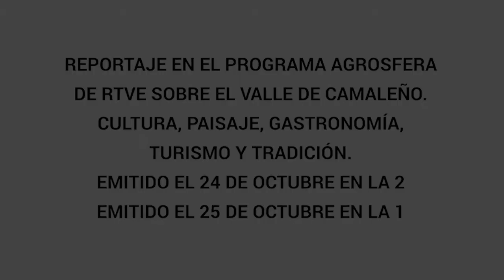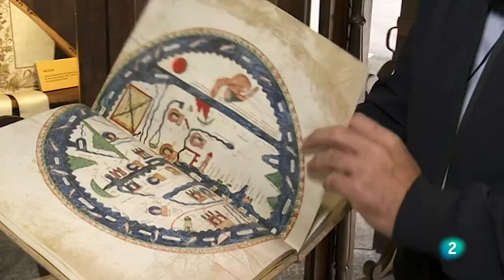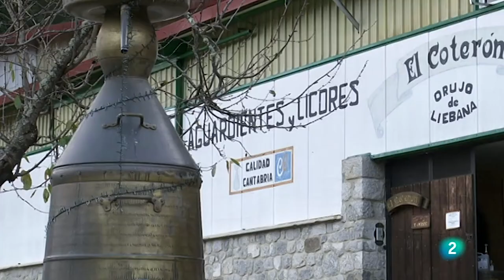Reportaje del Valle de Camaleño en el programa Agrosfera de RTVE emitido en LA 2 de TVE. ¡Gracias!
📌 Deja un comentario para saber lo que te gusta o lo que se podría mejorar.

Este video es un fragmento del programa Agrosfera emitido el 24 de Octubre del 2020 en LA 2 de RTVE.

Este un programa informativo y divulgativo sobre la actualidad del sector primario, el medio rural y la industria alimentaria.

El programa comienza con un bloque informativo que recoge las noticias sectoriales más actuales y destacadas de la semana. Cada programa avanza también con las previsiones meteorológicas de la semana.

Los reportajes son parte esencial del programa Agrosfera. Realizados con mucho gusto. Están reservados a los alimentos y la gastronomía, es un laboratorio de ideas, profundiza en la innovación alimentaria.
Es un espacio para iniciativas de emprendedores rurales y recupera la memoria y tradiciones del mundo rural, además propone un recorrido por rutas de pueblos y naturaleza.

Ya hemos contado lo que es un poco el programa Agrosfera ahora os narramos que vieron e hicieron en el ValledeCamaleño.

Estuvieron dos días muy intensos recorriendo pueblos, lugares y visitando negocios dedicados a la gastronomía, turismo y cultura.

Comienzan mostrando el paisaje y contando un poco de historia del valle con la derrota de los musulmanes que fueron sepultados por un argayo.

Después nos muestran el Monasterio de Santo Toribio de Liébana, uno de los 4 lugares santos de la cristiandad y donde se encuentra el trozo más grande de la cruz de Cristo el Lignum Crucis, además es el fin del Camino Lebaniego y donde llegan peregrinos de todo el mundo después de recorrer este camino que comienza en San Vicente de la Barquera.

Ahora se desplazan a Mogrovejo donde se encuentra la torre que dió nombre al pueblo, una torre de vigilancia y que ha servido para diferentes cosas dependiendo de la época y la familia que la heredaba.

Dando un paseo por Mogrovejo observan la arquitectura de sus calles que son el reflejo del resto de pueblos de la Comarca de Liébana.

Con todas estas opciones de visita van a Tanarrio donde se encuentra La Casa Rural Las Cumbres para mostrar el tipo de oferta de alojamiento que te puedes encontrar en el valle. Remarcando alojamientos rurales aprovechando las antiguas casas de los pueblos.

Es momento de comer y mostrar la oferta gastronómica del valle, para ello se desplazan a Espinama para comer un cocido lebaniego en el Hostal Remoña. Donde su restaurante es el ejemplo de lo que te puedes encontrar en el resto de restaurantes del valle. Ofreciendo platos típicos y utilizando productos locales y de Km0 para el desarrollo económico de la zona.

Visitan una de las queserías que puedes encontrar en el valle, Peña Cortés en Tanarrio especializados en el queso ahumado. Otro claro ejemplo del resto de queserías, todas artesanas y familiares la cuales aprovechan la leche de las vacas, cabras y ovejas que te puedes encontrar en los diferentes puertos el más emblemático Áliva.

Una de las cosas que destacan en la gastronomía es el aguardiente de orujo de Liébana, y para ello visitan una de las destilerías más antiguas de la comarca, El Coterón en el pueblo de Argüébanes.

Para finalizar muestran la oferta de turismo de naturaleza que tiene el Valle de Camaleño pero que se extiende a toda la Comarca de Liébana. Rutas senderistas, alquiler de bicicletas, rutas a caballo, vías ferratas y más actividades de turismo activo. Todo esto tomando como ejemplo al Portal de Picos un negocio de turismo activo muy familiar.

Un gran trabajo del programa, sobre todo de las dos personas Ángel y Alejandro, dos grandes profesionales y mejores personas.

No te lo pierdas que te va a gustar y no dudes en venir y conocer este bello rincón de Cantabria.